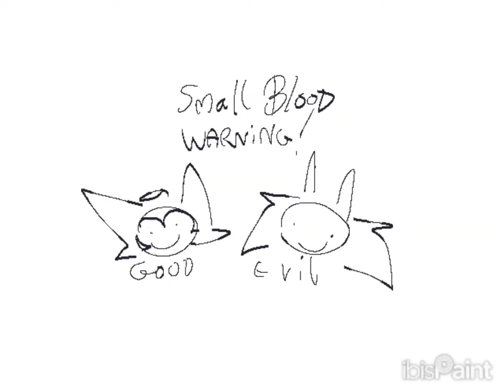the trolley problem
Good and Evil figure out the trolley problem

sorry for the timing and stuff i was rather sleepy + ibispaintx is kinda limited,,